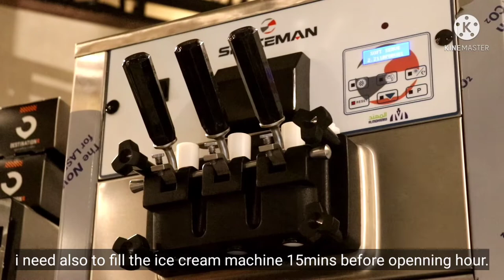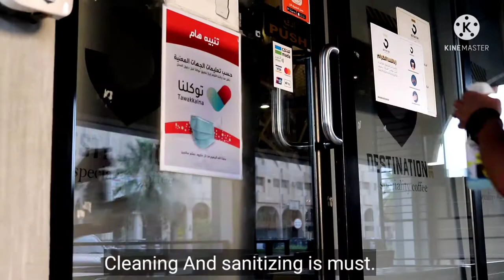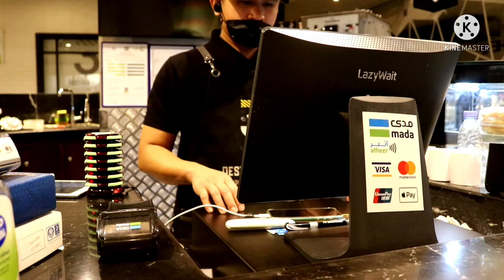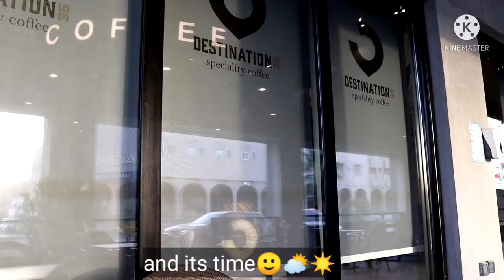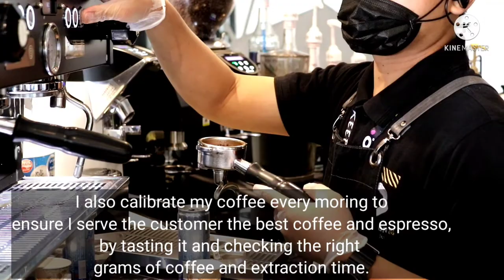[ENG] Cafe Vlog #1 | My Daily Routine as a Barista | Cafe in Middle East.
Filipino Barista in KSA.My Daily Routine [Cafe Vlog ]

i decided to make a cafe vlog as a content in this channel,by the way i am working here in the kingdom of saudi arabia. I worked as a Barista for almost 3 years now,, I just wanted to show you my daily routines as a batista,thats why i decided to film my self during my work hour, so that i can share some knowledge and educate my viewers by uploading like this kind of video, looking forward for your support by liking,subscribe and sharing my videos..thank you so much😘🌹🌹

Филиппиний Бариста КСА-д байдаг. Миний өдөр тутмын хэвшил [Кафе Влог] Сайн уу залуус im Barista Ariel, миний сувагт тавтай морилно уу🙂 Би энэ суваг дээр Саудын Арабын хаант улсад ажиллаж байх үедээ кафе влог хийхээр шийдсэн юм. Би бараг 3 жилийн турш Бариста мэргэжлээрээ ажилласан. Өдөр тутмын амьдралаа батиста хэлбэрээр харуулахыг л хүссэн юм. Тиймээс би ажлын цагаар өөрийгөө дүрслэн харуулахаар шийдсэн юм. ийм төрлийн видео бичлэгүүдийг байршуулж, лайк дарж, бичлэг хийж, бичлэгүүдээ хуваалцсанаар таны дэмжлэгийг тэсэн ядан хүлээж байна .. маш их баярлалаа😘🌹🌹 Таашаал аваарай !!

Filippiiniläinen Barista KSA: ssa. Päivittäinen rutiini [Cafe Vlog] Hei kaverit im Barista Ariel, ja tervetuloa kanavalleni Päätin tehdä kahvila-vlogin sisällön tälle kanavalle, muuten työskentelen täällä Saudi-Arabian valtakunnassa. Olen työskennellyt Baristana melkein 3 vuotta, halusin vain näyttää sinulle päivittäiset rutiinini batistana, minkä vuoksi päätin kuvata itseni työaikani aikana, jotta voin jakaa tietoa ja kouluttaa katsojani lataamalla tällaisen videon, odotan tukeasi tykkäämällä, tilaamalla ja jakamalla videoitani .. kiitos paljon😘🌹🌹 Ole hyvä ja nauti!

باريستا فلبيني في المملكة العربية السعودية. روتيني اليومي [مدونة فيديو كافيه] مرحبًا يا شباب أنا Barista Ariel ، ومرحبًا بكم في قناتي قررت إنشاء مدونة فيديو مقهى كمحتوى في هذه القناة ، بالمناسبة أنا أعمل هنا في المملكة العربية السعودية. لقد عملت باريستا لما يقرب من 3 سنوات حتى الآن ، أردت فقط أن أعرض عليك روتيني اليومي بصفتي باتيستا ، ولهذا السبب قررت تصوير نفسي خلال ساعة عملي ، حتى أتمكن من مشاركة بعض المعرفة وتثقيف المشاهدين عن طريق تحميل مثل هذا النوع من الفيديو ، وأتطلع إلى دعمكم من خلال الإعجاب والاشتراك ومشاركة مقاطع الفيديو الخاصة بي .. شكرًا جزيلاً لك😘🌹🌹 من فضلك استمتع!!

Filipiński barista w KSA.My Codzienna rutyna [Cafe Vlog] Cześć, jestem Barista Ariel i witam na moim kanale🙂 Postanowiłem zrobić vlog kawiarniany jako treść na tym kanale, przy okazji pracuję tutaj w królestwie arabii saudyjskiej. Pracowałem jako barista prawie 3 lata, chciałem tylko pokazać moje codzienne obowiązki jako batista, dlatego postanowiłem sfilmować siebie w godzinach pracy, aby móc podzielić się wiedzą i edukować moich widzów przesyłanie takich filmów, czekam na Twoje wsparcie poprzez polubienie, subskrypcję i udostępnianie moich filmów wideo.. bardzo dziękuję😘🌹🌹 Proszę baw się dobrze!!

KSA.My Daily Routine의 필리핀 바리 스타 [Cafe Vlog] 안녕하세요, Barista Ariel 님, 내 채널에 오신 것을 환영합니다 🙂 저는이 채널의 콘텐츠로 카페 동영상 블로그를 만들기로 결정했습니다. 그런데 이곳 사우디 아라비아에서 일하고 있습니다. 저는 거의 3 년 동안 바리 스타로 일했고, 바티스타로서의 일상을 보여 드리고 싶었습니다. 그래서 제가 일하는 시간 동안 제 자신을 촬영하기로 결정한 이유입니다. 이런 종류의 동영상을 업로드하고, 내 동영상을 좋아하고, 구독하고, 공유함으로써 여러분의 지원을 기대합니다 .. 감사합니다 😘🌹🌹 즐기세요!!

Филипино Бариста у КСА.Моја дневна рутина [Цафе Влог] Здраво момци, ја сам Бариста Ариел и добродошли на мој канал🙂 Одлучио сам да направим кафе-влог као садржај на овом каналу, успут радим овде у краљевини Саудијске Арабије. Радио сам као Бариста скоро 3 године, само сам хтео да вам покажем своје свакодневне рутине као батиста, зато сам и одлучио да се снимим током радног времена, како бих могао да поделим неко знање и едукујем своје гледаоце постављање попут ове врсте видео записа, радујем се вашој подршци тако што ћете лајкати, претплатити се и делити моје видео записе..Хвала вам пуно😘🌹🌹 Молим те уживај !!

Филиппинский бариста в KSA.My Daily Routine [Cafe Vlog] Привет, ребята, я Бариста Ариэль, и добро пожаловать на мой канал🙂 Я решил сделать влог о кафе в качестве контента на этом канале, кстати, я работаю здесь, в королевстве Саудовская Аравия. Я проработал баристой почти 3 года, я просто хотел показать вам свой распорядок дня в качестве батиста, поэтому я решил снимать себя в течение рабочего времени, чтобы я мог поделиться некоторыми знаниями и обучить своих зрителей загружаю подобное видео, с нетерпением жду вашей поддержки, ставя лайки, подписывайтесь и делитесь моими видео ... большое вам спасибо😘🌹🌹 Пожалуйста, наслаждайтесь!!
菲律賓咖啡師在 KS大家好，我是 Barista Ariel，歡迎來到我的頻道🙂 我決定在這個頻道製作一個咖啡館視頻博客作為內容，順便說一下我在沙特阿拉伯王國工作。我做了將近 3 年的咖啡師，我只是想向你展示我作為 batista 的日常工作，這就是為什麼我決定在工作時間拍攝我自己，以便我可以通過以下方式分享一些知識並教育我的觀眾像這樣上傳視頻，期待您的支持，喜歡，訂閱和分享我的視頻..非常感謝😘🌹🌹 請享受！！